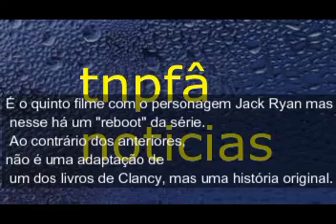Operação Sombra - Jack Ryan filme rede globo domingo maior 27/08/2020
noticia e  informaçaõ